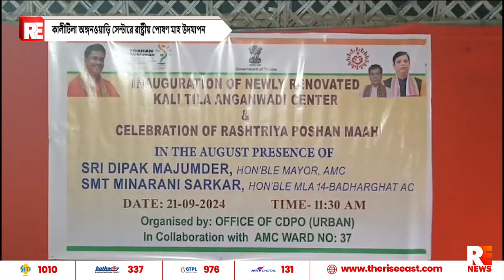কালীটিলা অঙ্গনওয়াড়ি সেন্টারে রাষ্ট্রীয় পোষণ মাহ উদযাপন